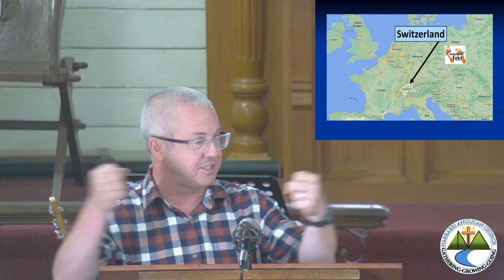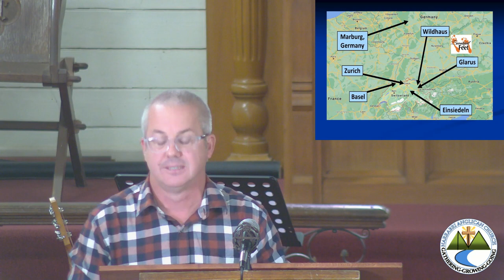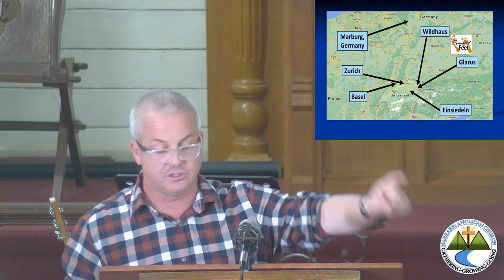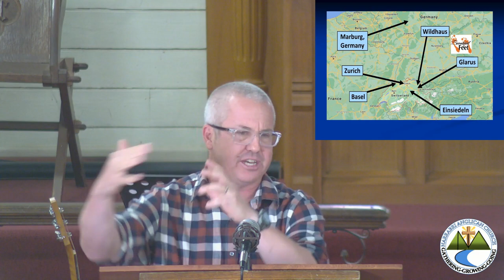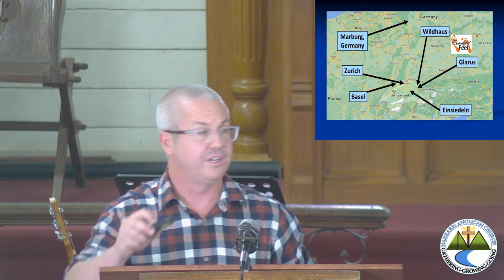Matthew 11:28-30 - Simple Actions